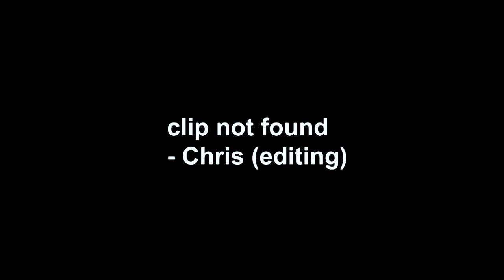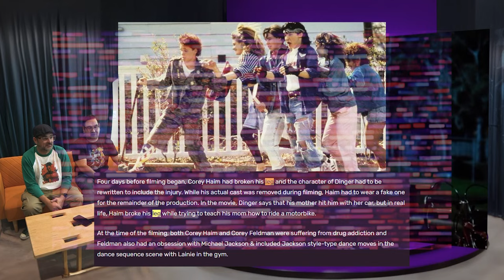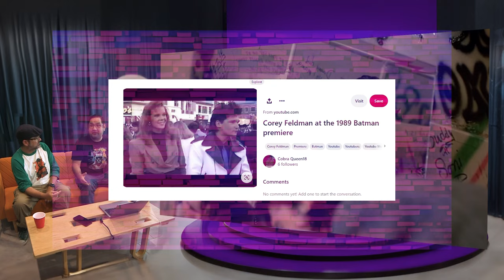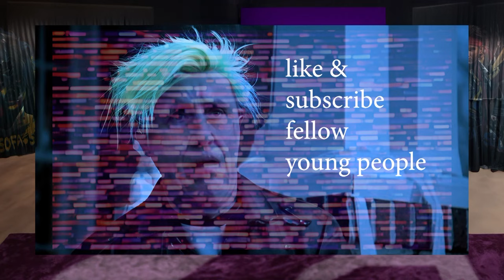Dream A Little Dream REDUX! Two Corey's Prime!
Old Video was blocked by YT, back with obscuring technology!
Corey Haim and Corey Feldman, in their prime, doing what they do best...be them in the 80's!